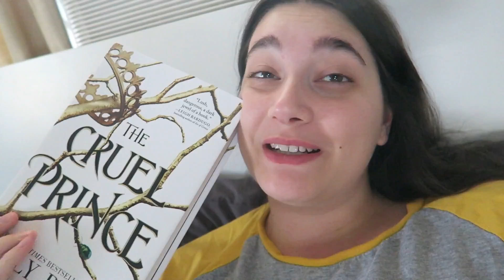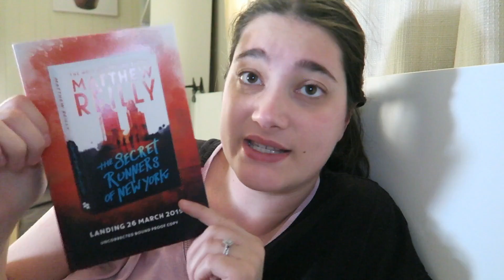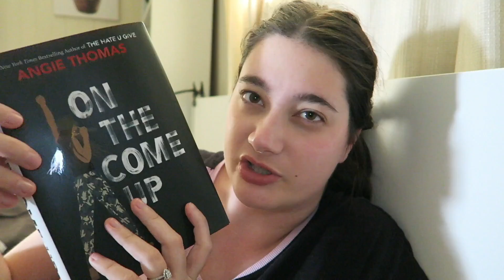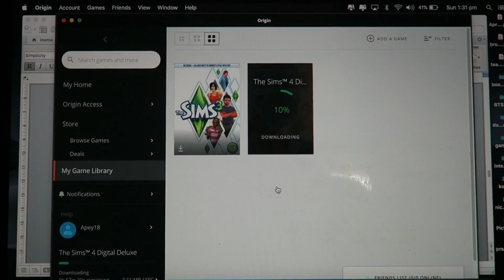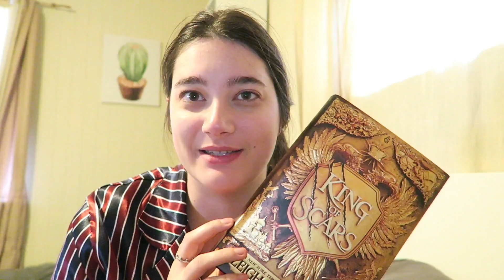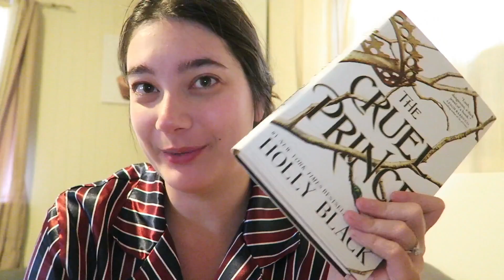apparently i'm pregnant?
Skip to 13:35 if you want to know what the title is all about *wiggles eyebrows*

CW - I talk a lot about the symptoms I've been getting from going off anxiety meds, going on antibiotics and having an upset tummy, so if that makes you uncomfortable, maybe skip this video!

HAPPY READING!